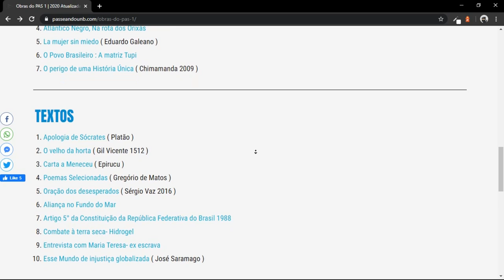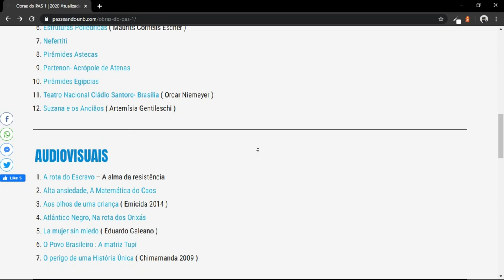😍 Obras do PAS 1 2024 (1ª Etapa) Todas as obras da primeira etapa do PAS UnB!🎯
💥 Obras da primeira etapa do PAS UnB atualizadas!

Tem mais conteúdos e informações sobre a etapa que você vai fazer
aqui ⬇⬇⬇⬇⬇⬇⬇⬇⬇⬇⬇

🏆 Conheça a nossa plataforma e comece a estudar para o PAS ainda hoje, em alta performance:
🔶 Agradecemos por ter se inscrito em nosso canal ;) =)

Conte sempre conosco. Um abraço e bons estudos😊❤